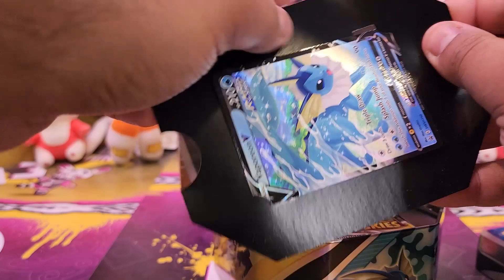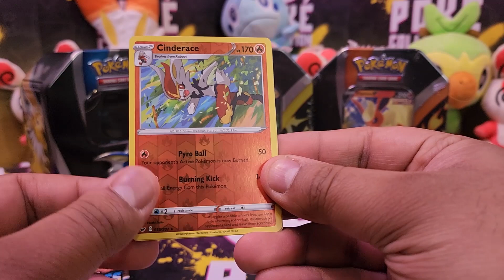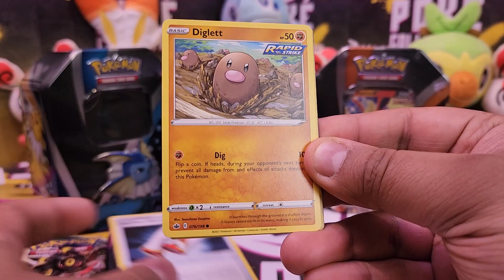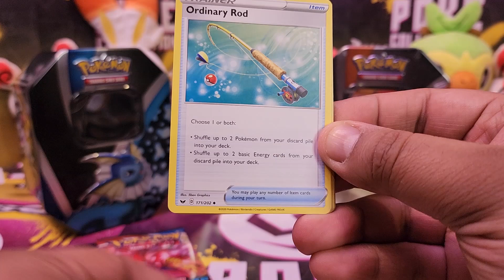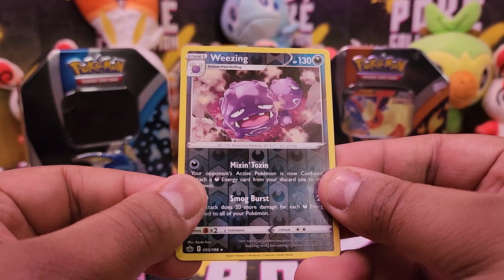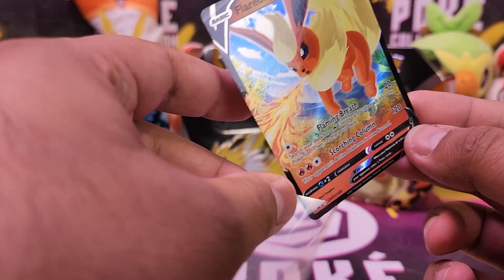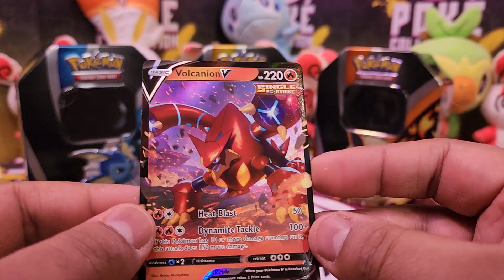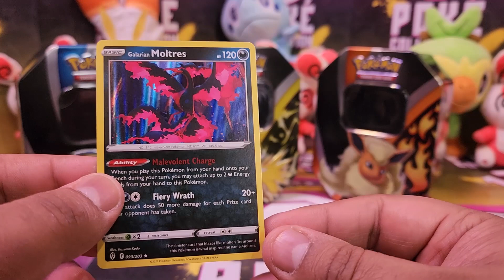EEVEELUTION TINS! Opening 3 Pokémon EEVEE EVOLUTION Tins: Flareon, Jolteon + Vaporeon!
I know you guys watching my content love anything and everything Eeveelutions, and TPCI have certainly been generous with all the releases they've come out with!